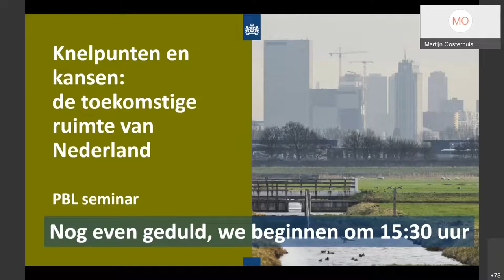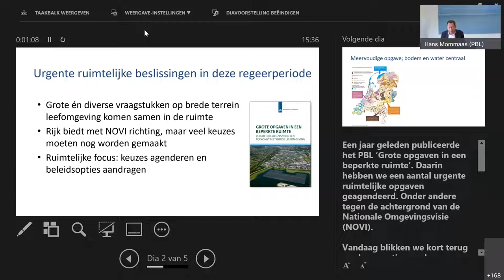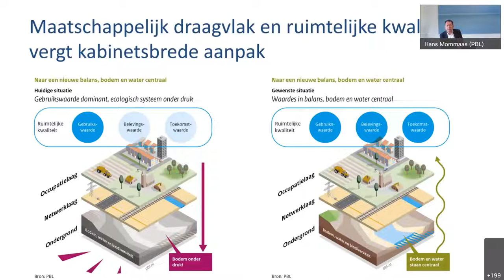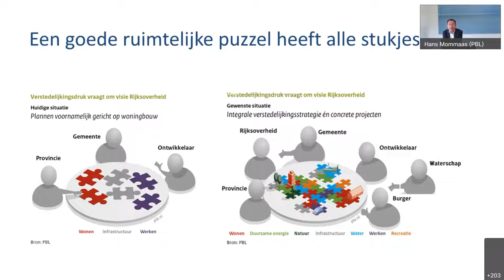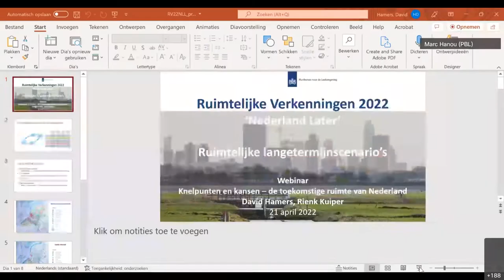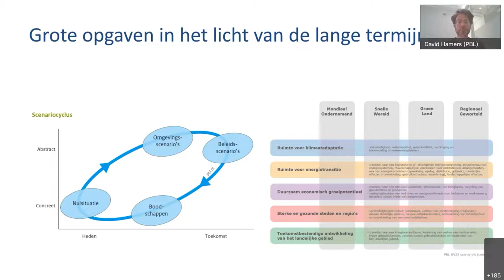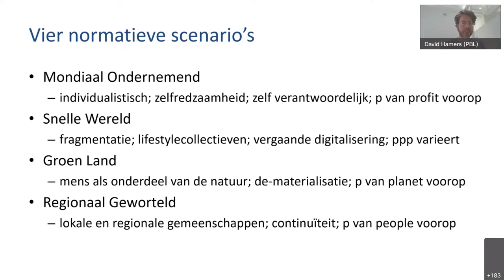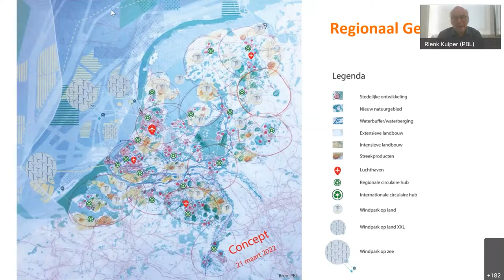Seminar Knelpunten en Kansen – de toekomstige ruimte van Nederland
Een overzicht van de actuele opgaven in de ruimte, waarbij verschillende experts uit beleid en bedrijfsleven aan het woord kwamen. Het gesprek ging over de rol van verschillende overheden in de uitvoering, en over verschillende scenario’s voor oplossingsrichtingen.